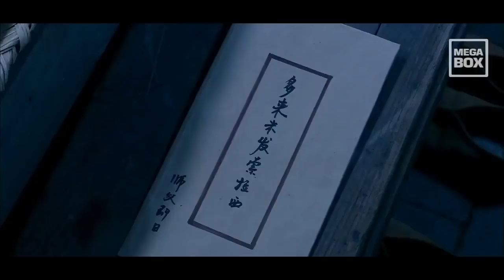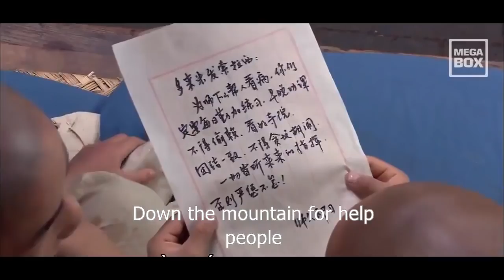Best Kung Fu Chinese Martial Arts Movies | Best Action Comedy Movies